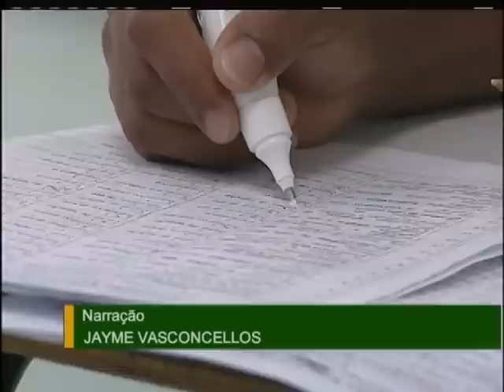Jornal NBR NOTÍCIAS - 30 de abril